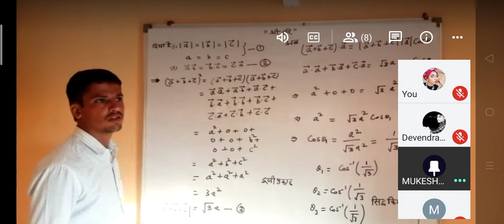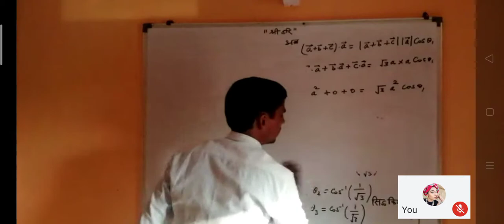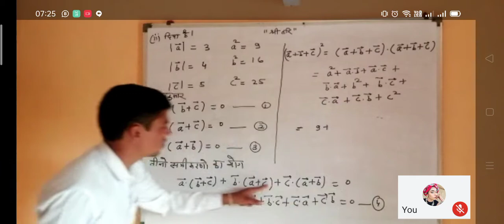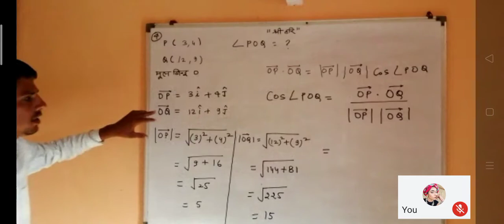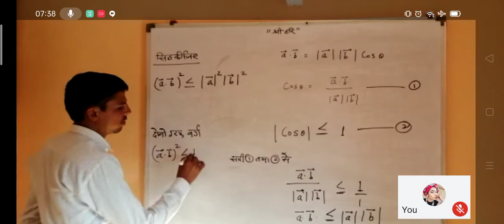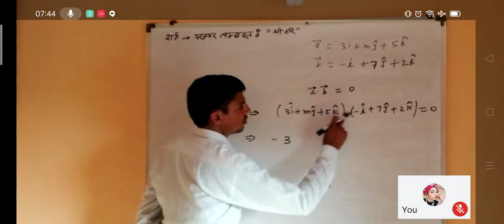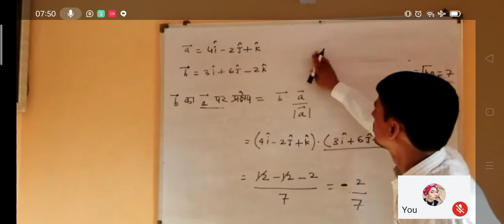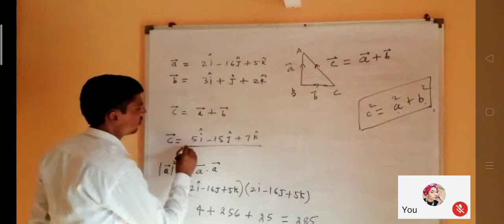Details Question Answer of Vector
By Mukesh Khichar
Digital rights reserved by GM.